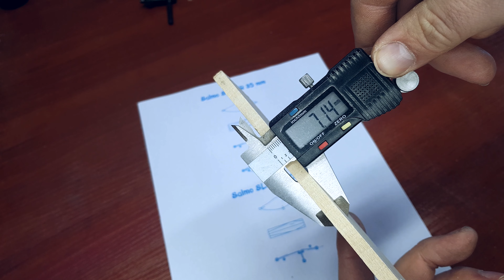Micro Salmo Slider 30mm & 35mm Частина 1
Невелика версія на воблер Salmo Slider.

Корпуси ще зробив взимку, але ніяк не доходили руки закінчити цей проект. Намагався зробити заготівлі максимально симетричними та акуратними, тому що планувалося виготовити ці корпуси під силіконову форму для відливу воблерів із пластику. Ну і звичайно що потрібно було кілька разів робити все спочатку.

У другій частині спробую зробити саму силіконову форму...